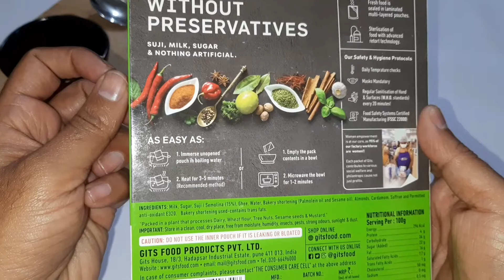Suji ka Halwa | Gits Ready Meals | Ready to Eat Indian Sweets & Desserts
Link to buy

Gits Ready Meals - Suji Halwa

Gits present their authentic range of ready to make dishes which are ideal for those parties and get together or the time when you are feeling lazy and do not want to go through the hassles of preparing a dish from scratch. Just put the pouch in boiling water for 3-5 minutes or microwave the contents of the packet in a bowl and experience the rich, authentic and yummy flavours encompass your mouth and taste buds in every bite as it is sure to become a favourite among your family and friends.

Method 1 :- Immerse the unopened pouch in boiling water for 3-5 minutes. Remove, cut, open, stir and serve. Method 2 :- Empty the contents of the pack in a microwavable bowl. Cover and microwave for 1-2 minutes. Stir and serve.

My GEAR -